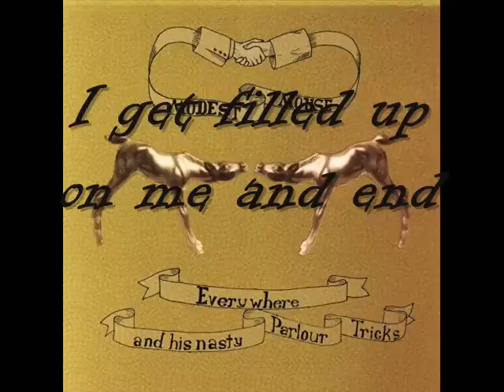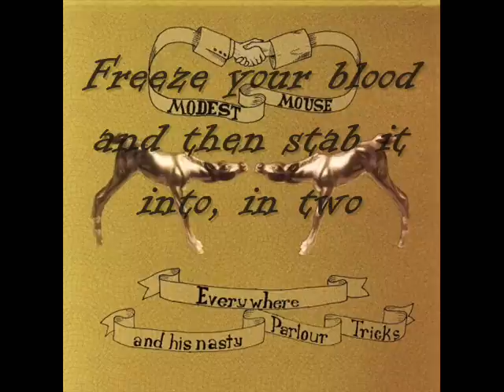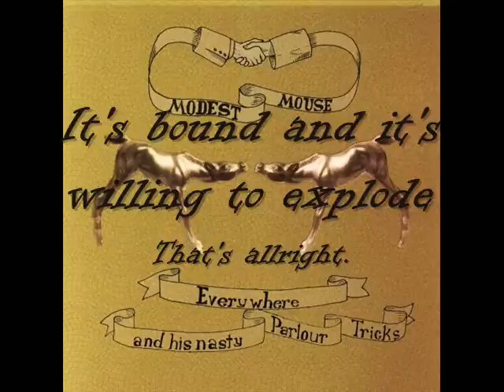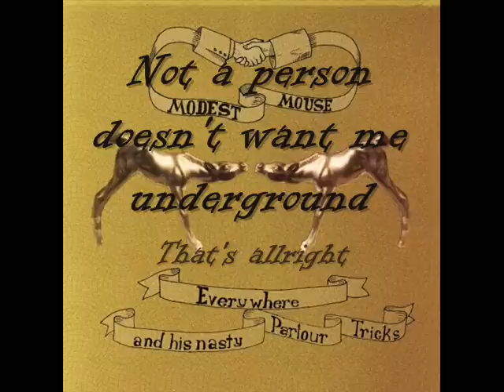Modest Mouse Night On the Sun Lyrics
This is one of my favourite mm songs, among their older songs when they were a bit more raw but the music is amazing.